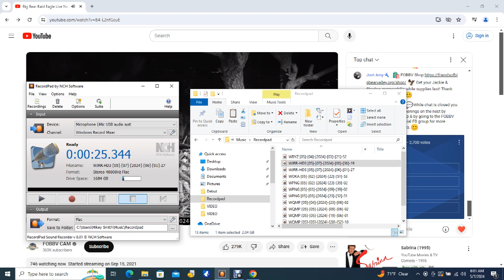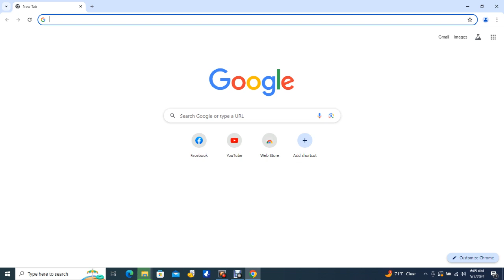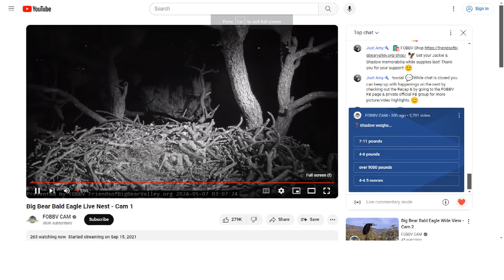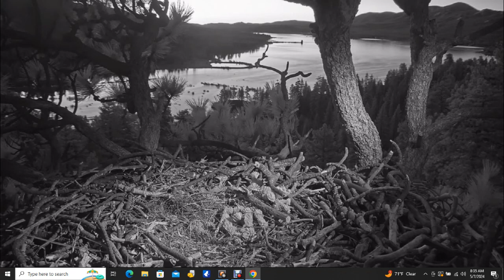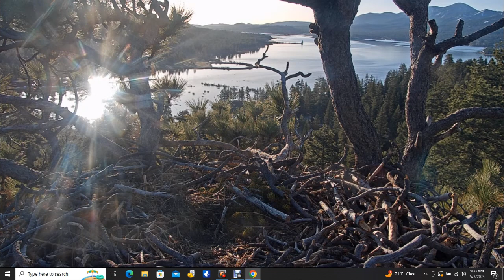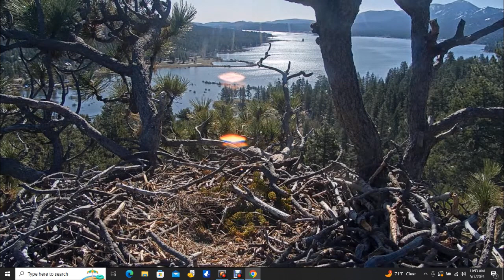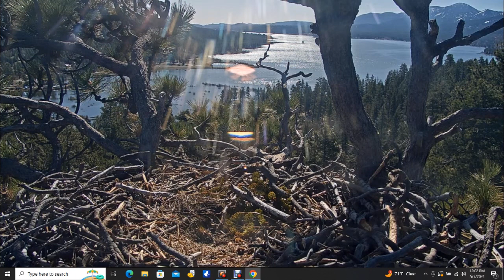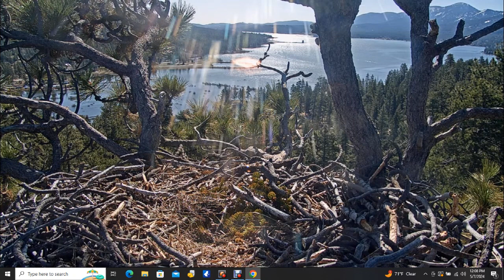Big Bear Bald Eagles 05/07/2024 05:03